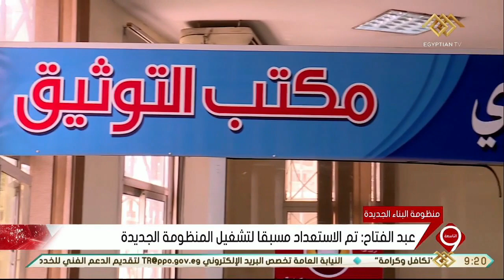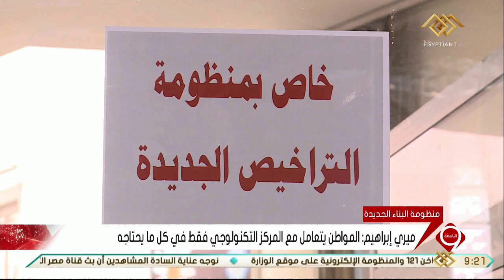نشرة التاسعة | بدء التشغيل التجريبي لمنظومة التراخيص الجديدة للبناء